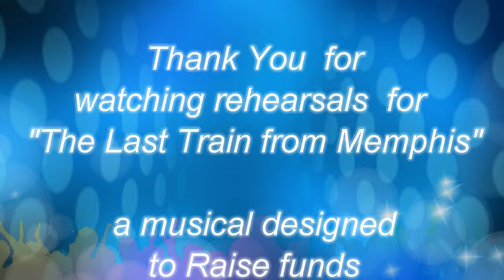GregArnoldMary in the Morning2019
On May 5, 2019, Greg Arnold will be videoing a special performance designed for outdoor venues, of the musical, “ The Last Train from Memphis “ . The performance will start at 2:30 PM  and will be staged on a FlatBed truck, but Because of the outdoor, bright daytime Venue, The Giant Theatrical Video Screens that capture the excitement of the actual original Artists on Screen while Greg sings with Kenny Rogers, Cher, Barbra Striesand, Tom Jones, and of course Elvis, will NOT be used. . .however the show’s TV Special Pilot’s Studio music, will be used.  The Health Hero Network thanks Jim McHugh and the Ferndale Community Association for this opportunity. . .The Health Hero Network’s goals are becoming Reality because of the help and support of community, grass roots, necessary organizations like the aforementioned as well as Partners in Care and The Greater Severna Park and Arnold’s Chamber of Commerce . . .Thank You. . .